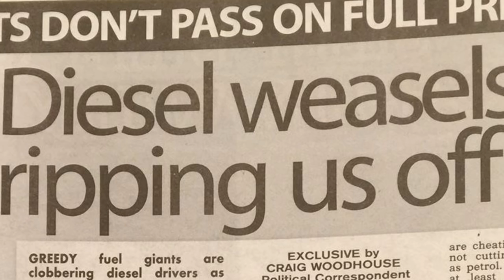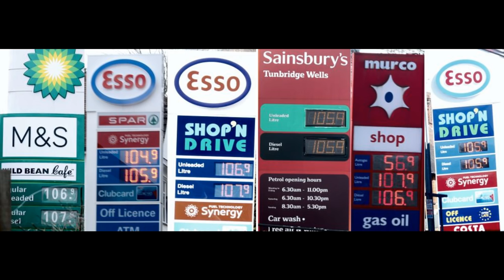Quentin Willson of FairFuelUK on the Jon Gaunt Radio Show talking Diesel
Quentin Willson of FairFuelUK, TV Broadcaster and Journalist on Talk2Me Radio, the Jon Gaunt Show talking about Diesel scrappage, rip off pricing at the pumps and the VW issue